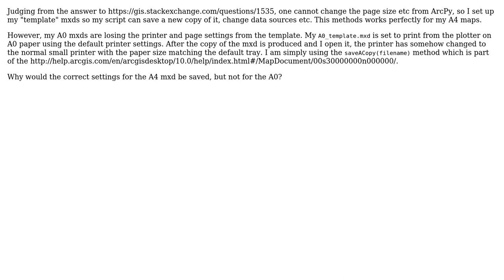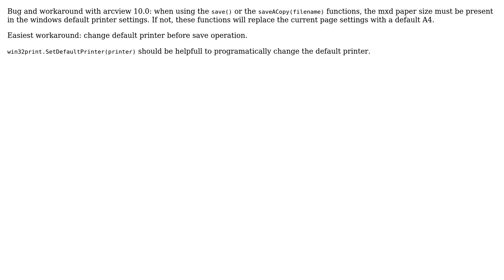GIS: Losing printer settings when saving copy of mxd from ArcPy? (2 Solutions!!)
GIS: Losing printer settings when saving copy of mxd from ArcPy?

With thanks & praise to God, and with thanks to the many people who have made this project possible! | Content (except music & images) licensed under CC BY-SA | Music | Images & others | With thanks to user PolyGeo user outforawhile user David user Cindy Jayakumar and the Stack Exchange Network Trademarks are property of their respective owners. You are responsible for your own actions.